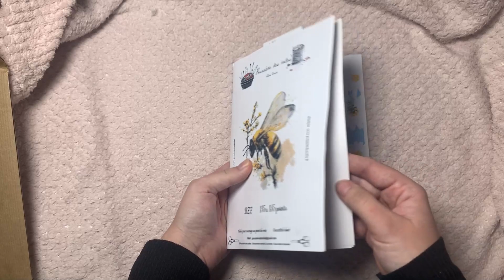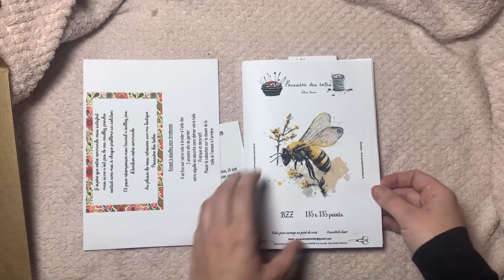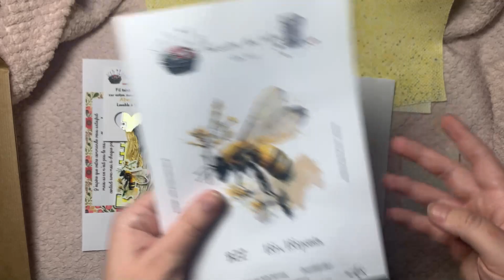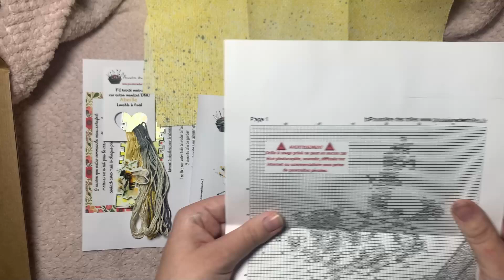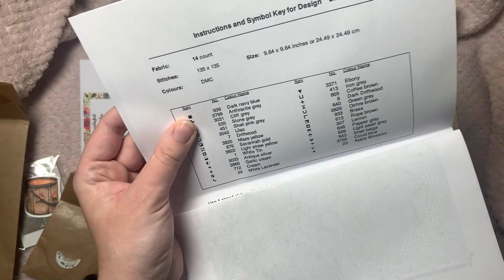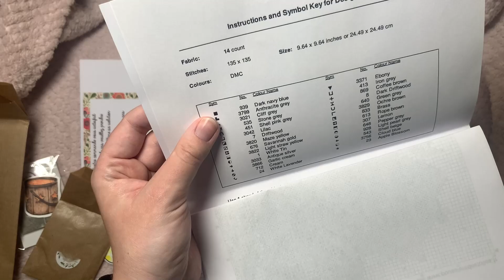Unboxing Box Mai Poussières des toiles ~ Ca fait Bzzzz Bzzzz Bzzzz Bzzzz Bzzzz Bzzzz 🐝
Hello !

Dans cette nouvelle vidéo on se retrouve pour découvrir le contenu de la box de Mai de la boutique @poussieredestoiles

Lien de la boutique

Ma boutique Amazon
(Retrouvez tout le matériel et les livres que je possède :) )

Gros bizous colorés et à bientôt dans une prochaine vidéo :)

Musiques :

Titre:  Leaf
Auteur: KV